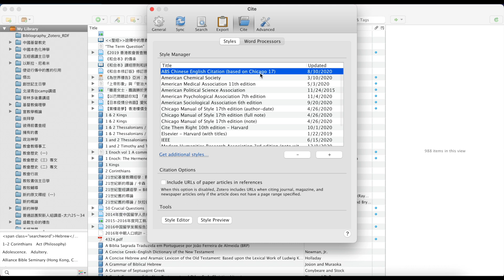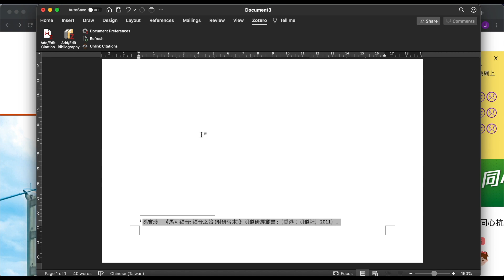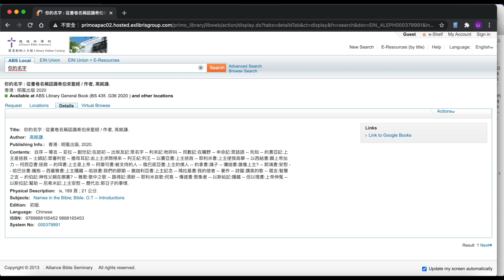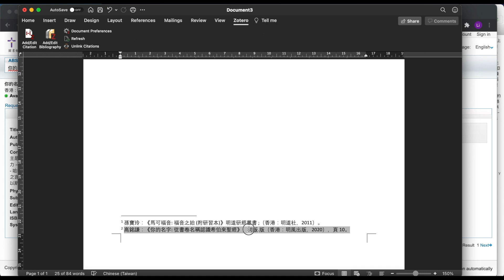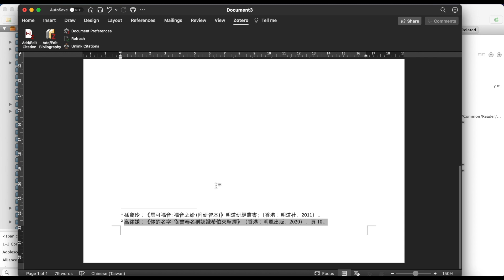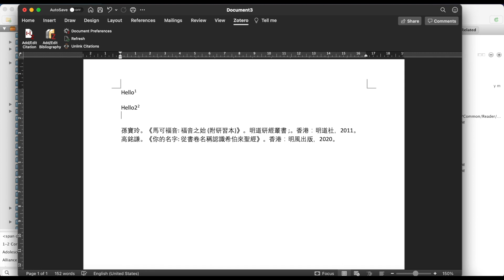Zotero 中文 Citation 教學｜第二版 | 廣東話 ｜ 中文字幕｜2023年5月15日更新中文Style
此教學video是高銘謙博士Zotero教學video的一個補充，假設各位已經安裝好Zotero並懂得基本操作。